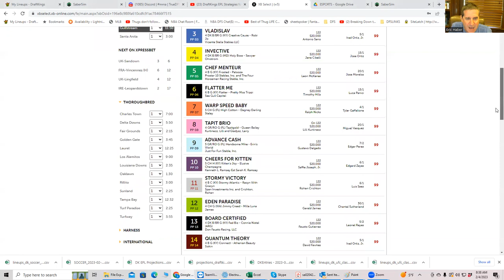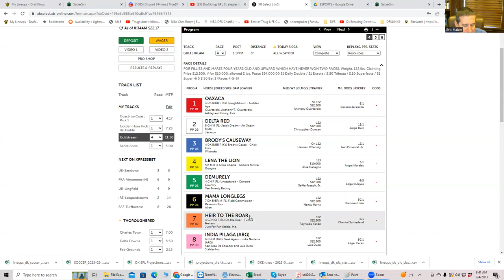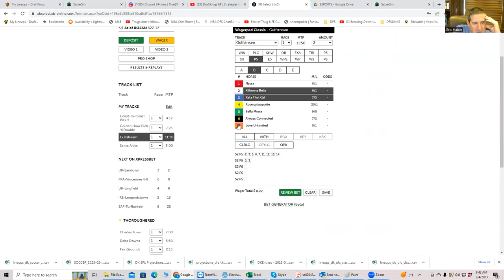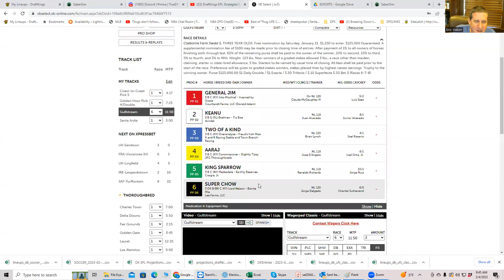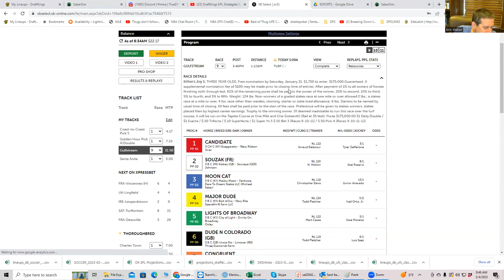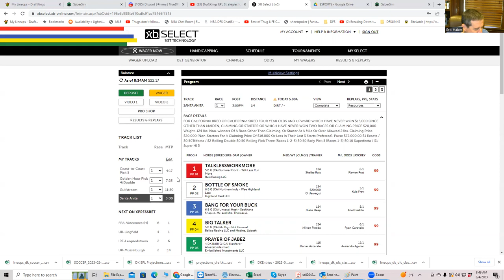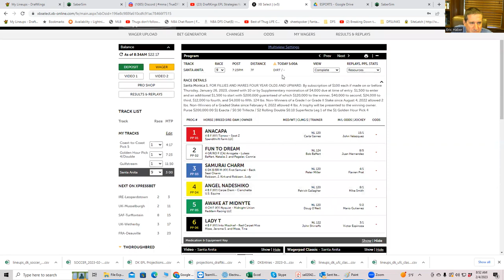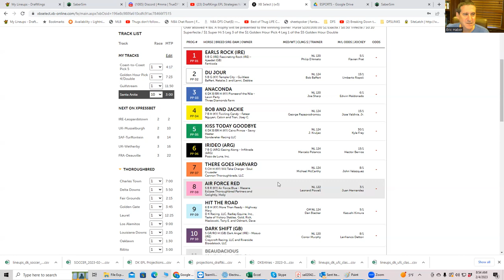GULFSTREAM AND SANTA ANITA VALUES WITH SHEETS ON A COLLLLLLD DEGEN SATURDAY